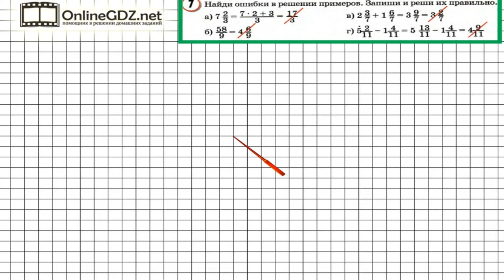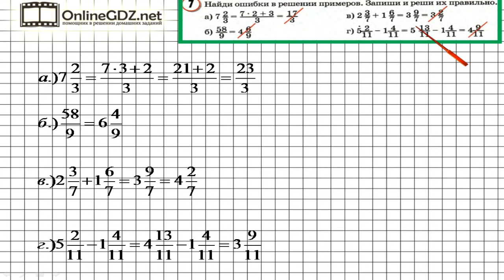Урок 21 Задание 7 – ГДЗ по математике 4 класс (Петерсон Л.Г.) Часть 2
В данном номере находим ошибки в решении примеров. Записываем и решаем их правильно.